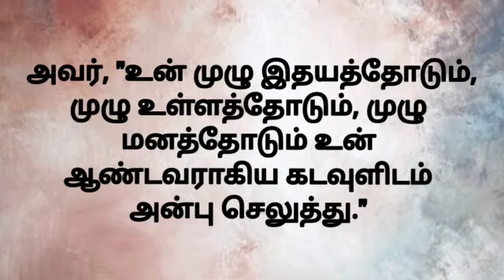12-11-2021 | காலை பனித்துளி | Morning dew | Ols prayer team